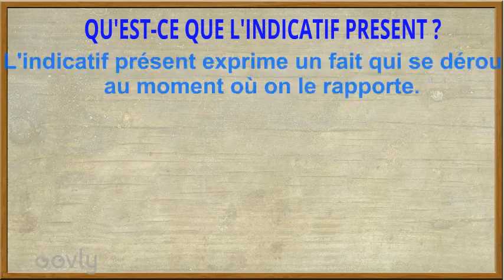C8 - Indicatif présent (partie 1)